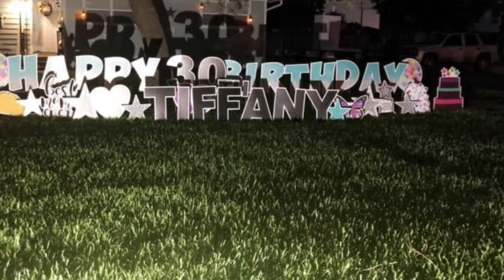Happy 30th Tiffany Lynne’